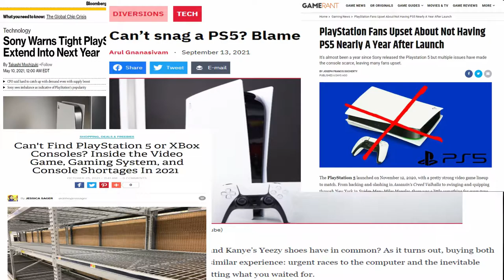Lost Judgement Review - PS4/Xbox | EXP Reviews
A sequel to Judgement (Judge Eyes in Japan) and Toshihiro Nagoshi's very last game with SEGA and Ryu Ga Gotoku! A crime thriller with great gameplay, fun side quests, mini games, and memorable characters! If Sega has given us a referendum on bringing in other Yakuza spin-offs to the west, then it should definitely be Lost Judgement that helps out with that hopeful moment! Check out this review to see just how well it is!